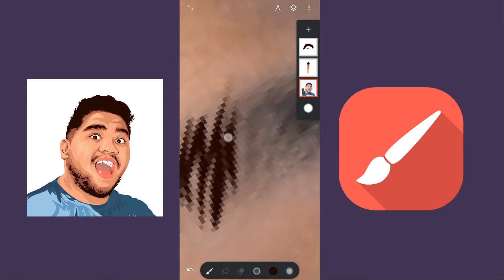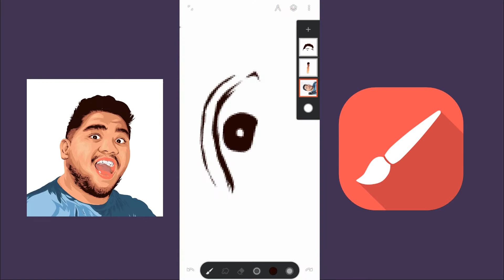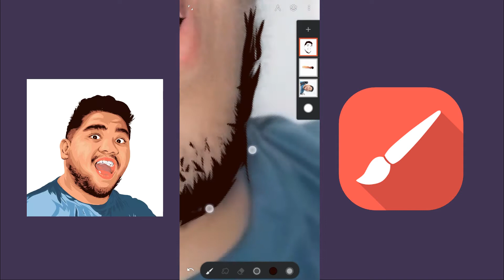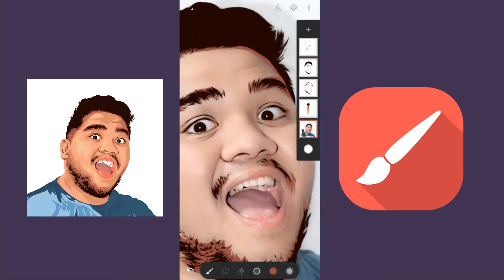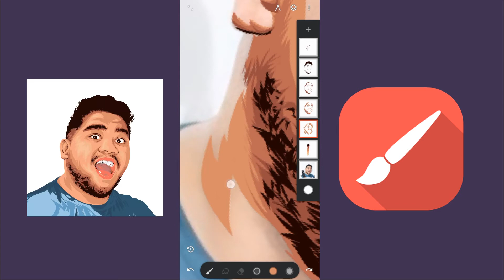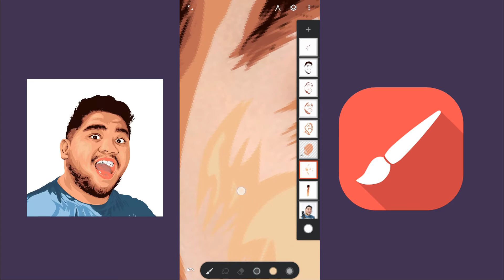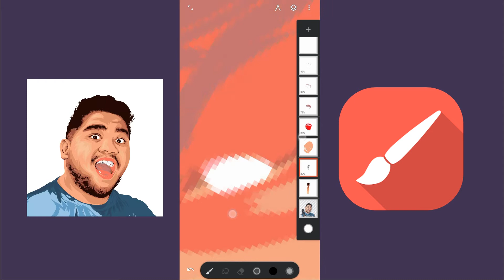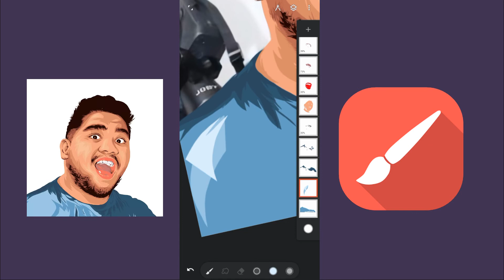Vexel Art Portrait - Lloyd Cadena [Time-lapse drawing - Infinite Painter]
Vector / Vexel Portrait fan art by Jester del Rosario. Enjoy watching! Power!
A tribute fan art for Kween Lloyd Cadena

I can also do children’s book illustrations and traditional arts check my instagram account @sirjhucel

Reference photo: Lloyd Cadena Facebook